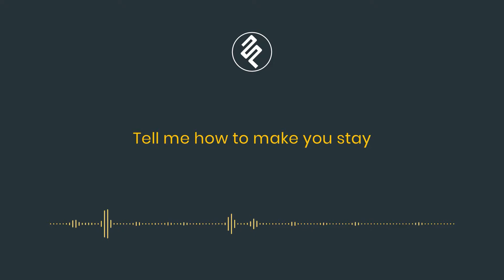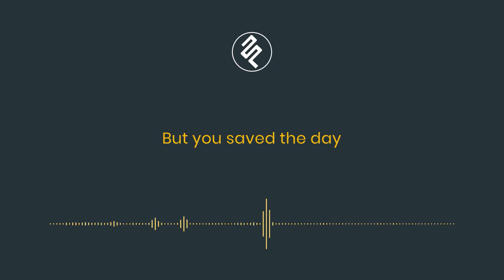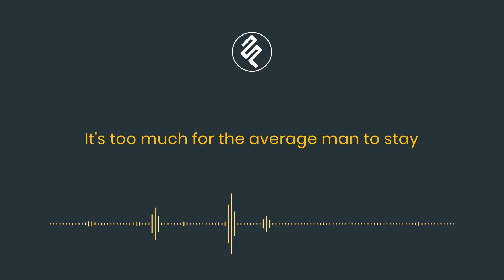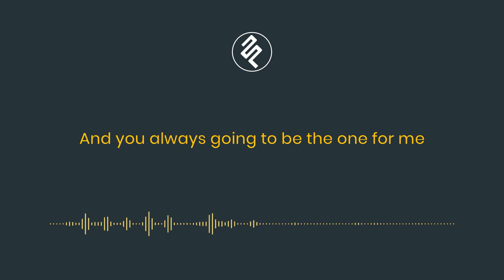Ardhito Pramono - Fine Today Piano Karaoke Female Higher Key - Chord Lyric Tutorial fxpiano channel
Lirik Ardhito Pramono - Fine Today Piano Karaoke Female Higher Key - Chord Lyric Tutorial fxpiano channel:
We will find a way
To be honest make no mistake
Sometimes I pray
Tell me how to make you stay

And you always going to be the one for me

Though we'll be fine today
Have a drink for the ol' time
Perfect time to say
"You are my happiness"

There were times when it rains
Just the thing kept me sane
It's too much for a little time of fame

But you saved the day
Yes, you saved the day

You always going to be the one for me

Where to find you again?
There's no one seems to care
It's too much for the average man to stay